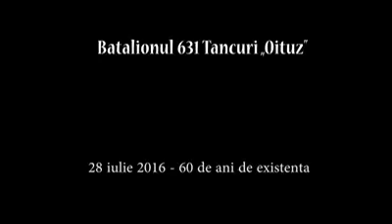Batalionul 631 tancuri Bacau